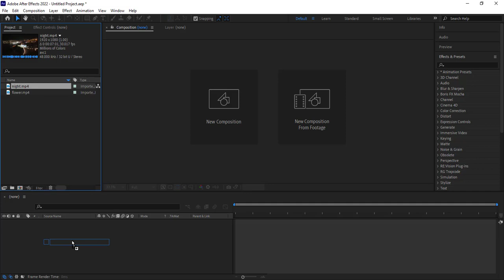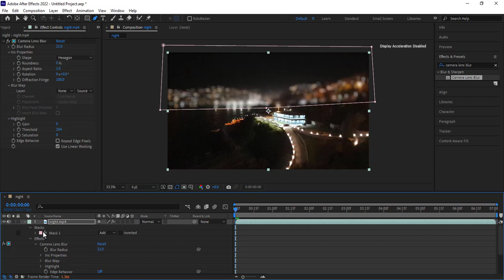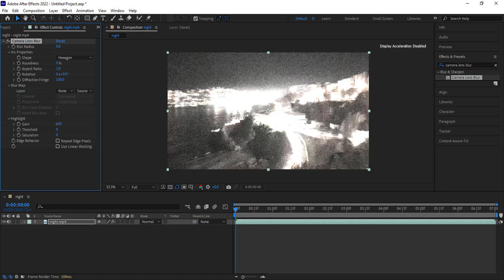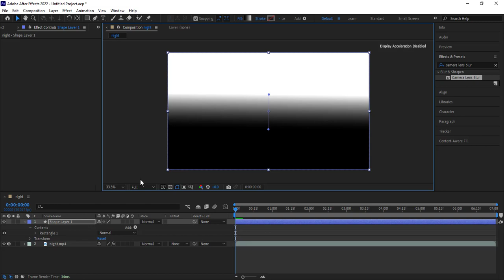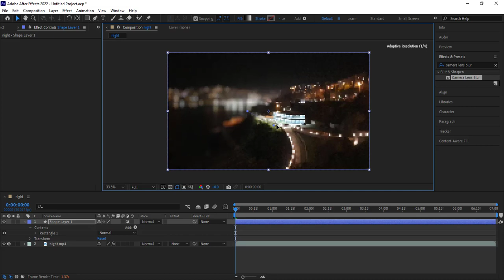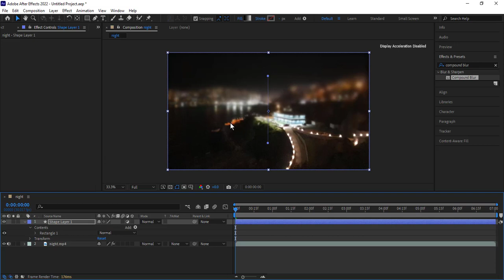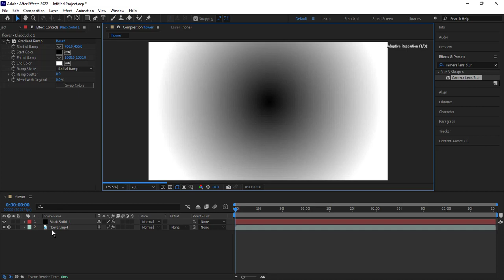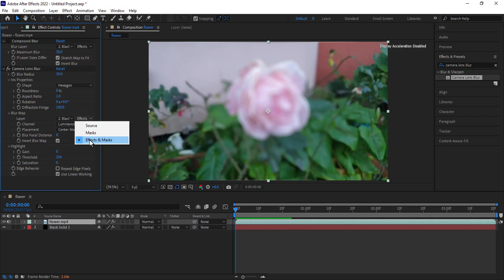Camera lens blur | Compound blur | آموزش افترافکت جلسه 78: آموزش ایجاد عمق میدان با افکت در افترافکت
آموزش افترافکت جلسه 78: آموزش ایجاد عمق میدان و تار کردن قسمتی از ویدیو با افکت در افترافکت
آموزش  افکتهای

Camera lens blur
Compound blur
Gradient Ramp

در افترافکت